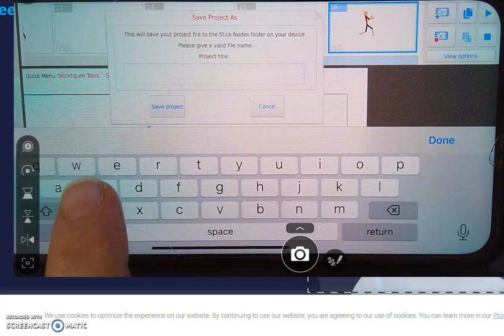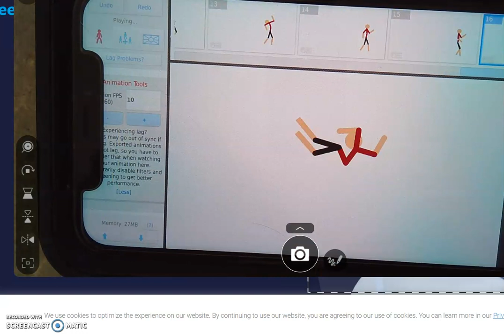Stick nodes 2 of 2